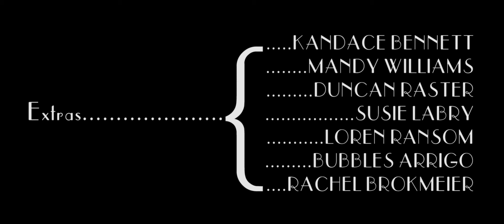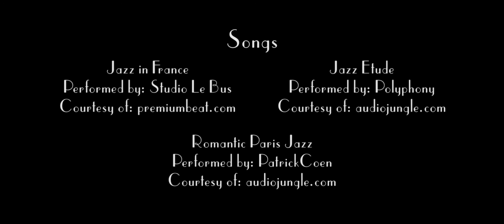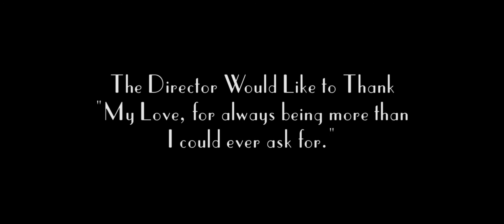Bread Pudding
- Be sure to watch in 1080p HD with the sound up! -

Bread Pudding - Short - Dark-Romantic Comedy

"The common first date scene goes wrong in an uncommon way."

View More at original content at indienmedia.com

Directed by Adam Intriago

Written by Robert John Gilchrist

Produced by Robert John Gilchrist
Co-Produced by Kelly Murtagh

Photography by Scott Mohrman

Audio Recording by Alex Williams

1st Assistant Director Tenea Intriago

Starring Robert John Gilchrist and Kelly Murtagh
Co-Starring Bryan Dupree

Extras: Kandace Bennett
Mandy Williams
Duncan Raster
Susie Labry
Bubbles Arrigo
Rachel Brokmeier
Loren Ransom

Film Editing by Adam Intriago
Audio Editing by Alex Williams

Location Manager: Jerry Harkins

Special Thanks to Clancy's Resturant

Special Thanks to SAG-AFTRA

Special Thanks to: Chick Vennera
Christopher Wilson
Richard Van Dyke
Professional Sound Services

The Director would like to thank:
"My Love, for always being more than I could ever ask for."